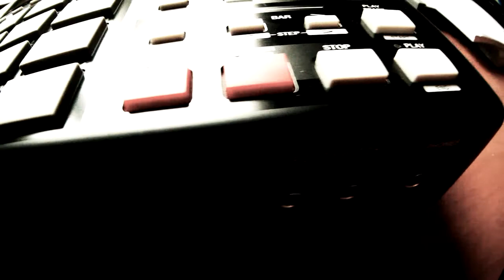Confession by evil (watch in HD)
"Connfession"
Program used - Pinnacle Studio 12
Samsung hmx h105 camera + Raynox hd3032 semi fish eye